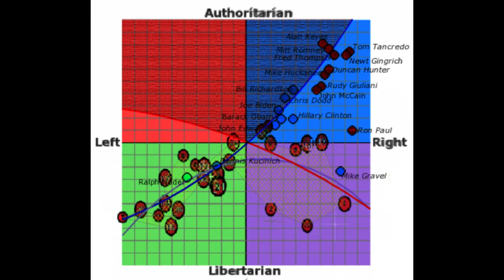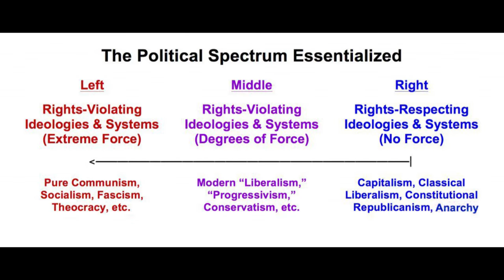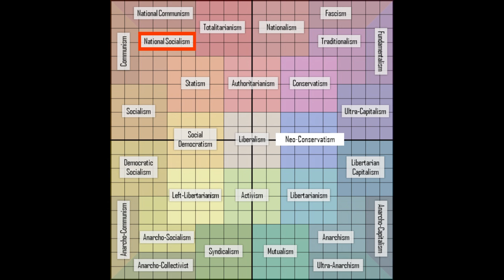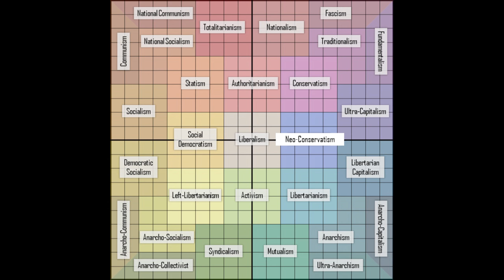Political spectrum strangeness...